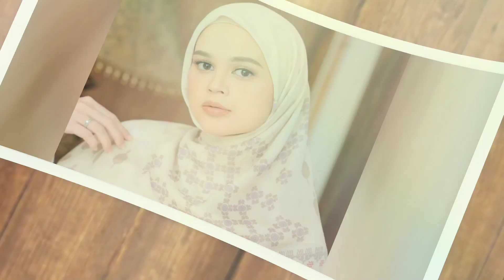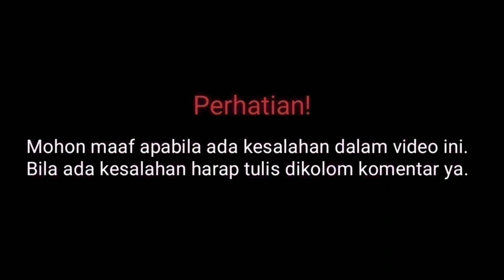Profil & Biodata Cut Meyriska Pemain Emak Gue Jawara